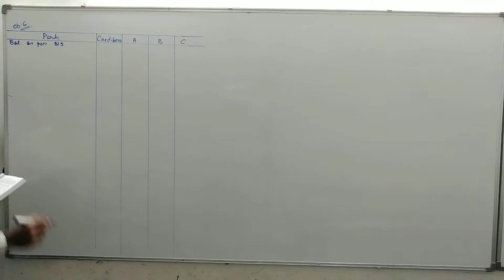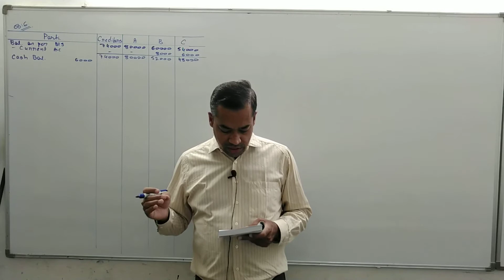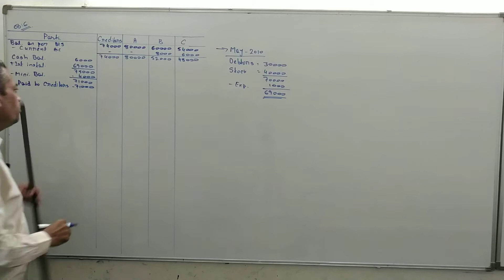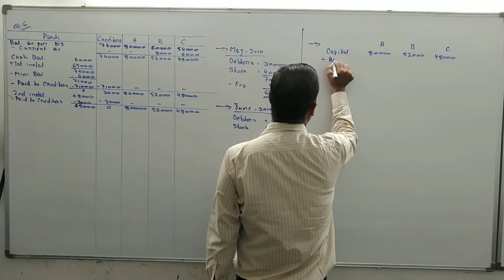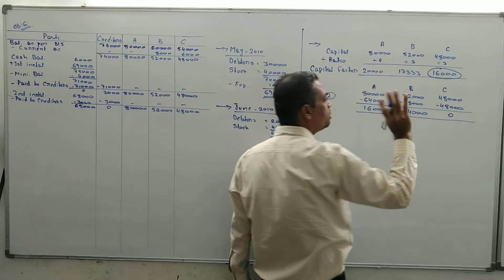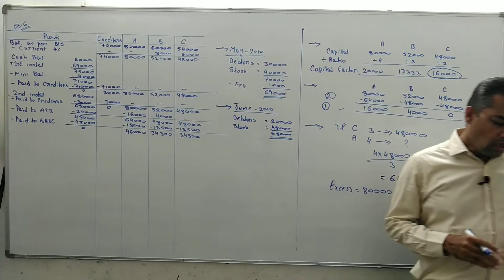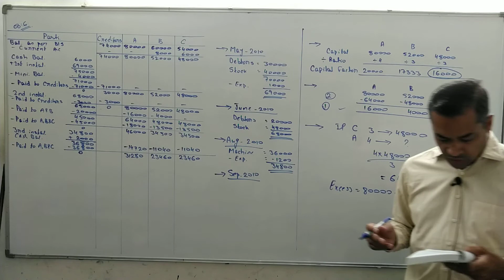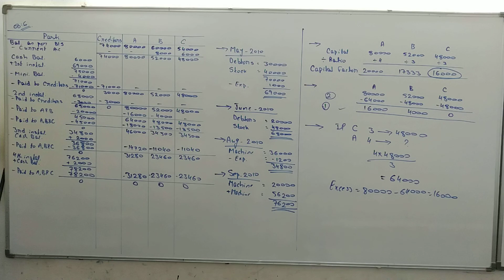#2 Piecemeal Distribution of Cash FY BCom Sem 1 | Piecemeal Distribution Gujarat Uni | Kutch Uni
Piecemeal Distribution of Cash FY BCom Sem 1 Financial Accounting | Piecemeal Distribution of Cash Sem 1 Gujarat University | Piecemeal Distribution of Cash Sem 1 Kutch University

Piecemeal Distribution of Cash FY BCom | Piecemeal Distribution of Cash in Hindi by Amar Sir

Piecemeal Distribution of Cash FY BCom | Financial Accounting of FY BCom Sem 1 | Gujarat University

Auda Market,
Opp. Shikarpuri Sweets,
Sardarnagar,
Ahmedabad.

Following chapters are available :
Statistics:
Chapter 1 Linear Correlation
Chapter 2 Association of Attributes
Chapter 3 Linear Regression
Chapter 4 Business Forecasting
Chapter 5 Demographic Methods

Accountancy 1:
Chapter 1 Consignment Accounts
Chapter 2 Branch Accounts
Chapter 3 Joint Venture Accounts
Chapter 4 Computerised Accounting

Financial Accounting 1:
Chapter 1 Piecemeal distribution of Cash
Chapter 2 Issue and forfeiture of shares
Chapter 3 Profit prior to Incorporation
Chapter 4 Purchase of Business by a Company